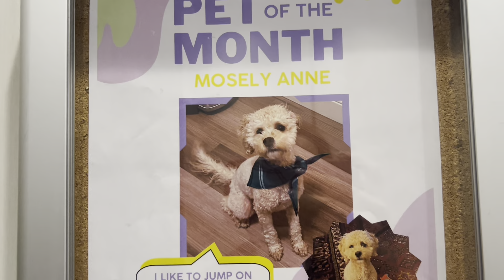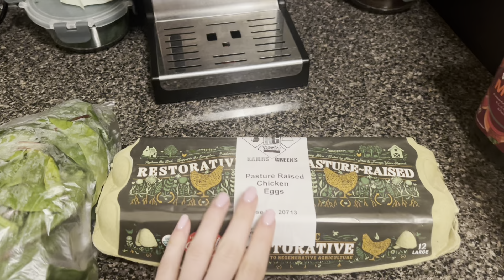ВЛОГ: ВЫХОДНЫЕ В ЧИКАГО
Проведите со мной выходные :)